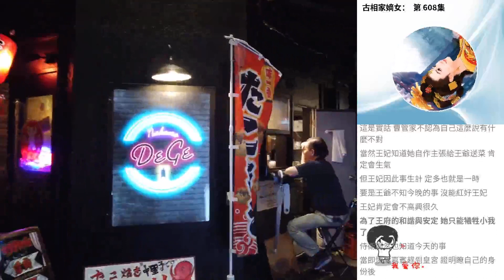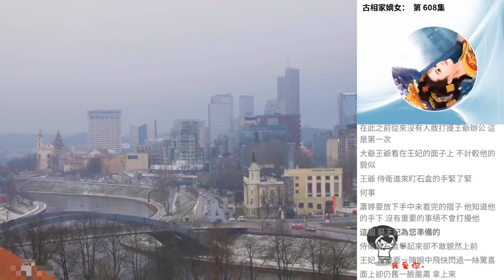古相家嫡女： 第 608集